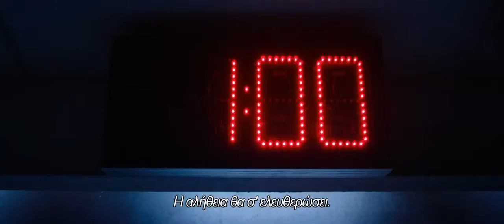SAW: LEGACY (Jigsaw) Υποτιτλισμένο trailer